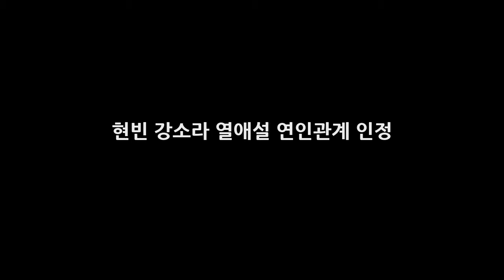현빈 강소라 열애설 연인관계 인정 DKO 뉴스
현빈과 강소라 열애설이 오늘 보도되어 많은 사람들의 관심을 받았다. 사실일까의 추측성 의문부터 그들이 열애설을 인정하고 연인관계가 되었다는 기사까지 나가는데에는 그다지 긴 시간이 걸리지 않았다. 그만큼 이들의 연애는 진중하고 서로에게 진심이로 다가왔기 때문에 열애설 기사가 난지 얼마되지 않아 연인사이를 인정한거 아닌가 싶다. 공식적으로 강소라 소속사 플럼엔터테인먼트와 현빈소속사 vast 측에서 인정을..